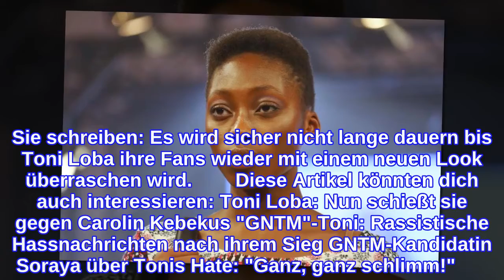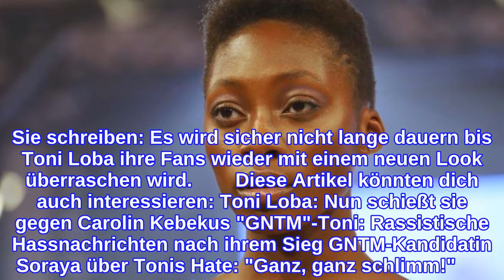„GNTM“-Siegerin Toni LobaSie hat sich die Augenbrauen abrasiert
GNTM-Siegerin rasiert Augenbrauen ab Umstylings funktionieren bei „Germany's next Topmodel“-Kandidatinnen eigentlich nie ohne Tränen. Toni Loba hat sich nun sogar ganz freiwillig für einr ziemlich krasse Typveränderung entschieden. Vor laufender Kamera hat sich die 18-Jährige tatsächlich die Augenbrauen abrasiert. Zu seinem neuen Look schrieb das Model bei Instagram: Aber was hat die Gewinnerin der 13. Staffel von „GNTM“ nur zu dieser mutigen Entscheidung bewegt? Eine Kurzschlusshandlung war das Entfernen ihrer Brauen jedenfalls nicht.  erklärte die 18-Jährige gegenüber „Stylebook“. So krass feiern Tonis Fans ihr Umstyling Die Fans von Toni Loba sind begeistert von ihrem neuen „Oben ohne“-Look und bewundern ihren Mut. Sie schreiben: Es wird sicher nicht lange dauern bis Toni Loba ihre Fans wieder mit einem neuen Look überraschen wird.        Diese Artikel könnten dich auch interessieren: Toni Loba: Nun schießt sie gegen Carolin Kebekus "GNTM"-Toni: Rassistische Hassnachrichten nach ihrem Sieg GNTM-Kandidatin Soraya über Tonis Hate: "Ganz, ganz schlimm!"